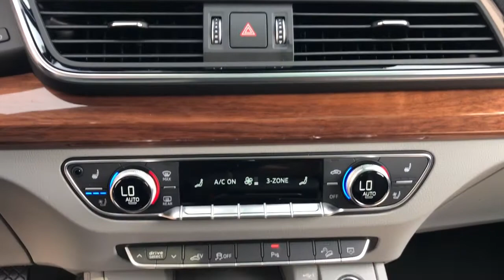2021 Audi Q5 Northbrook, Hinsdale, Oak Brook, Glenview, Downers Grove, IL DG3882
Ultra Blue Metallic Used 2021 Audi Q5 available in Downers Grove, Illinois at Perillo Bentley Downers Grove. Servicing the Northbrook, Hinsdale, Oak Brook, Glenview, IL area.
2021 Audi Q5 Premium Plus with Navigation - Stock#: DG3882 - VIN#: WA1E2AFY7M2082638

- WELL EQUIPPED INCLUDING BANG & OLUFSEN - ADVANCED DRIVING DYNAMICS - BEST IN CLASS -